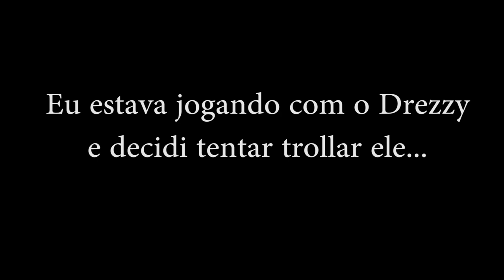TROLANDO O DREZZY + TEASER DE UMA AVENTURA BOLADONA!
Faça parte do GRUPO da PATIFARIA no Face (Não participo, mas é ótimo para fazer novos amigos, marcar encontros no GTA e afins =D):

Skype: gamer.patife
Valeeu!